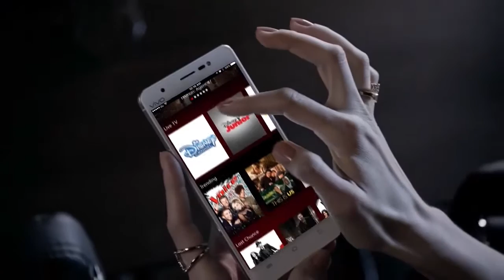OSN Movies Action HD - Continuity November 2016 [King Of TV Sat]